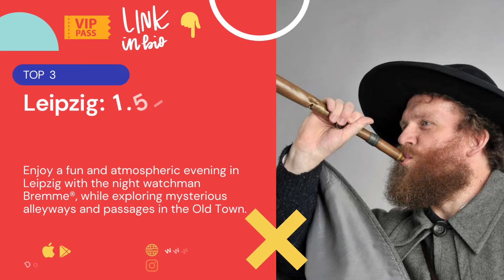Top rated guided tours must to do in Leipzig Germany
Still have questions regarding your trip to Europe ??

We're a click awya to answer your question and help you